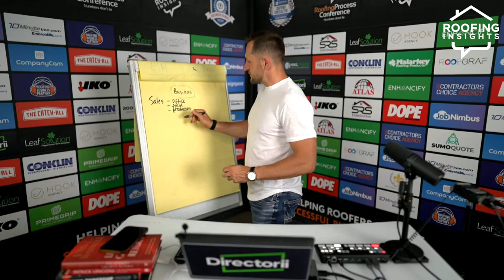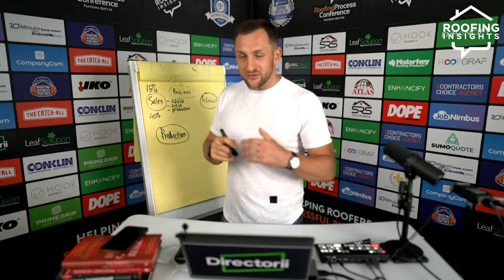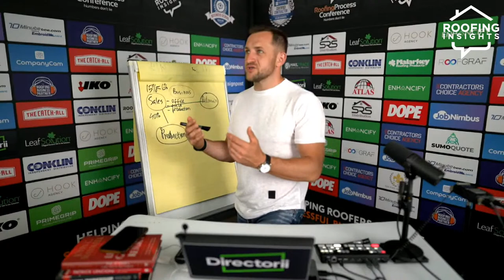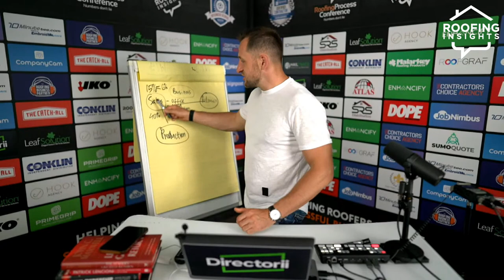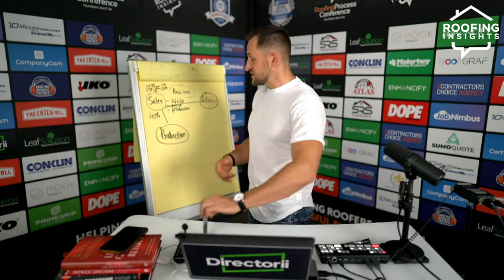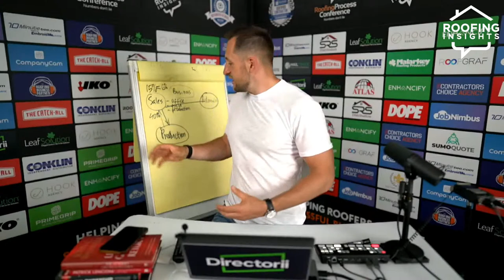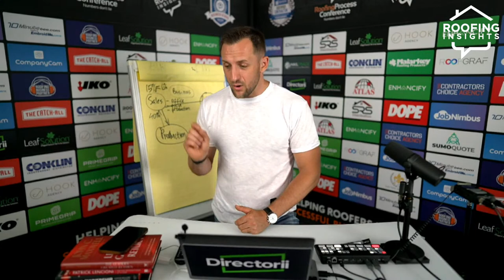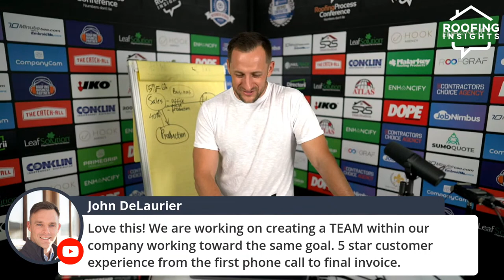Best Paying Structures: Part 2: Monarch Model